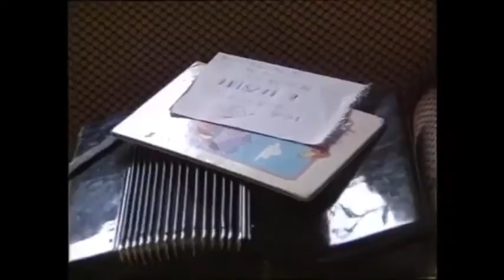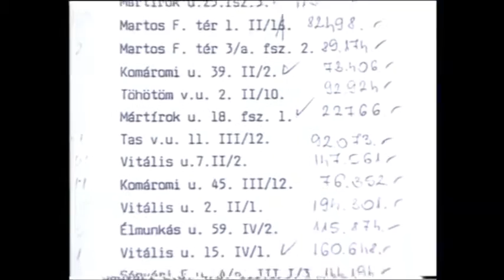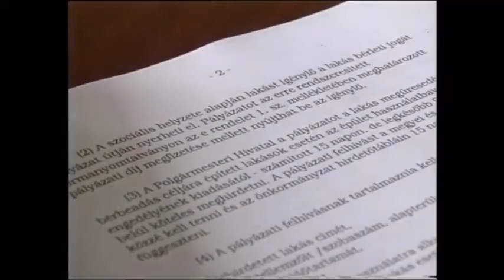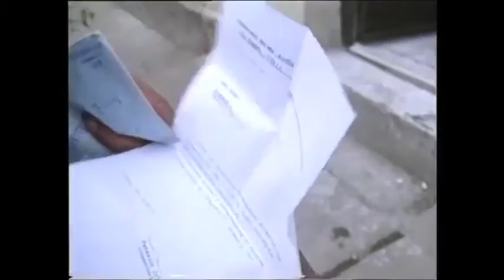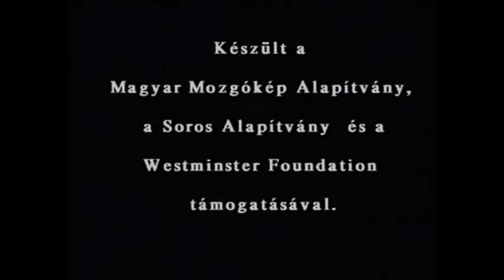Vannak tartozások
A Fekete Doboz Alapítvány díjnyertes dokumentumfilmje. Rendező-riporter: Bartus László Társszerkesztők: Elbert Márta Upor Péter Operatőr: Jávor István Vas Zoltán Vágó: Krizbai Zoltán

Készült a Magyar Mozgókép Alapítvány, a Soros Alapítvány és a Westminster Foundation támogatásával 1994-ben.